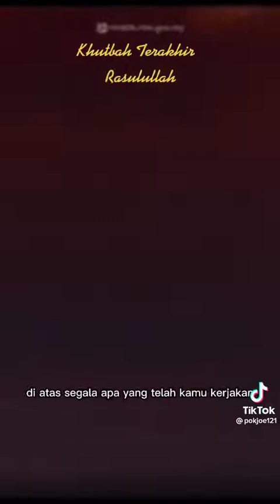Dengarlah khutbah terakhir Rasulullah full video#malay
khutbah terakhir Rasulullah sallallahu Alaihi Wasallam